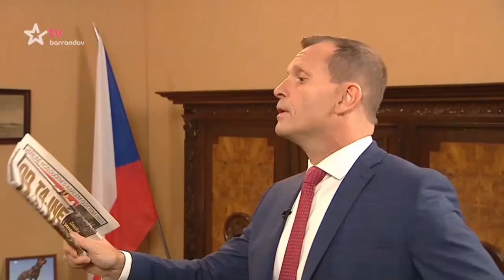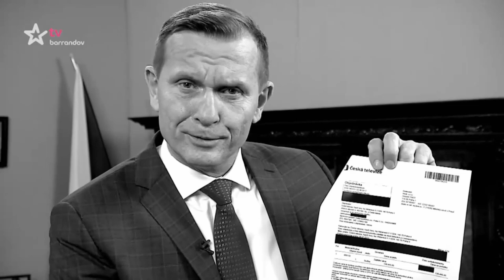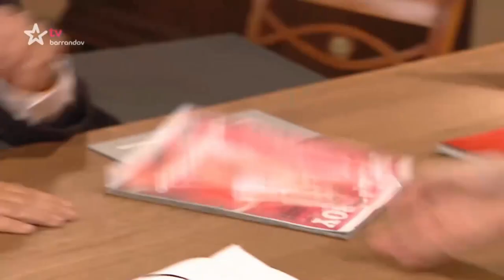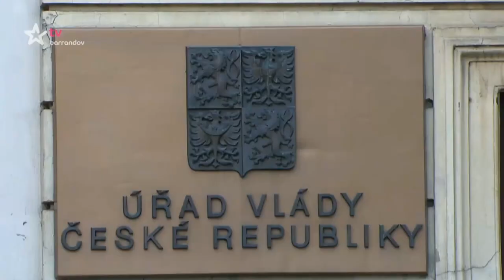PREMIÉR - VŠECHNY DÍLY - zdarma (9 DÍLŮ) - Jaromír Soukup - Film CZ dabing TV Barrandov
Ano, konečně komplet Premiér na youtube zdarma, sestříhaný do podoby filmu. Bavte se. ❤️❤️

V hlavní roli Jaromír Soukup (Pavel Diviš, Jaromír Soukup, Bůh).

Přátelé, jedná se o naprosto nevídaný koktejl hraného seriálu a dokumentárního filmu. Vyskytují se i prvky edukačního snímku, ne nepodobného různým pořadům pro děti, kdy JS pohledné přímo do kamery a vysvětluje ponaučení vyplývající z dané epizody.
Sitcomový seriál "PREMIÉR" je politická satira z prostředí vysoké politiky, který paroduje a vtipně zobrazuje, jak se dělá politika, jak se chovají politici a jak kvete státní byrokracie. Fiktivní premiér na fiktivním Úřadu vlády řeší strategické i běžné administrativní záležitosti nekompromisně a tvrdě, ale v soukromí se stává jiným člověkem (Tv barrandov).

00:00 epizoda 1
21:22 epizoda 2
33:16 epizoda 3
58:05 epizoda 4
1:17:45 epizoda 5
1:36:42 epizoda 6
1:52:26 epizoda 7
2:07:08 epizoda 8
2:29:48 epizoda 9